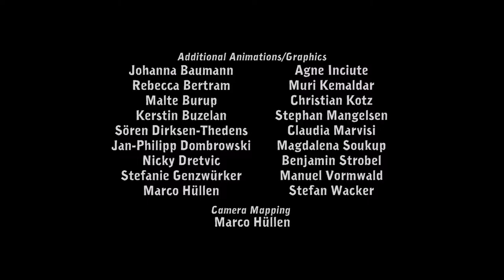Deponia - Wie alles begann (German) #01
Hallo Leute und Herzlichen Willkommen zurück zu einer kleinen Runde Rätselspaß mit Deponia

Das Spiel:

Soweit das Auge reicht – nur Müll. Deponia ist kein traumhaftes Urlaubsparadies, die Bewohner aber haben Träume. Allen voran Rufus. Er hat die Nase voll und wünscht sich nichts sehnlicher, als sein Heimatdorf Kuvaq eines Tages zu verlassen. Immer wieder versucht er auf haarsträubende Art und Weise diesen trostlosen Ort zu verlassen.

Eines Tages fällt ihm unverhofft das geheimnisvolle Mädchen Goal sprichwörtlich in die Arme. Goal kommt aus der fliegenden Stadt Elysium - einer besseren Welt, wo man sorglos im Luxus lebt. Rufus verliebt sich sofort unsterblich in Goal und wittert die Chance auf ein schönes Leben, wie er es sich immer gewünscht hat.

Erleben Sie mit Rufus ein irrsinniges Abenteuer. Helfen Sie ihm den Planeten zu retten, die Liebe seines Lebens für sich zu gewinnen und dunklen Machenschaften auf die Spur zu kommen. Aber Vorsicht! Sie begegnen zwielichtigen Doppelgängern, neuen Freunden und ungeahnten Feinden. Nur wenn Sie wilde Verfolgungsjagden überstehen, wahnwitzige Apparaturen bauen, viel Mut haben und eine Prise Heldenhaftigkeit mitbringen, kann der Plan aufgehen…

Key Features:

Einzigartige Spielwelt in der Tradition von Douglas Adams, Terry Pratchett und Matt Groening

Detaillierte handgezeichnete Grafik im HD-Pracht und erstklassige Zeichentrick-Animationen im Comic-Stil

Erstklassige Sprachausgabe mit bekannten Synchronsprechern wie Monty Arnold aus Upps! Die Pannenshow!, Werner - Das muss Kesseln und Das kleine Arschloch

Aufwendig produzierter Soundtrack mit zahlreichen stimmungsvollen Tracks

Unzählige, melodisch vertonte Cutszenes